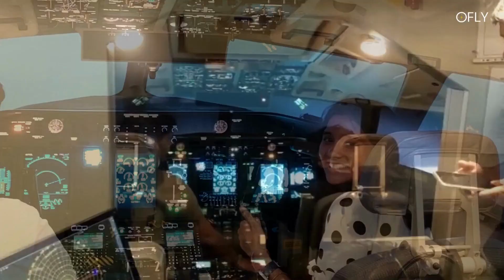Ground speed of an Aircraft | OFLY Experiential Learning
OFLY objective is to disseminate fair and genuine information regarding Aviation. Our objective is to spread Awareness about Aviation. We do not represent any specific flight school. Visit OFLY.in for more information and consultation.

for more updates.